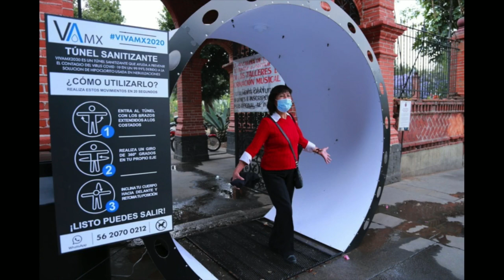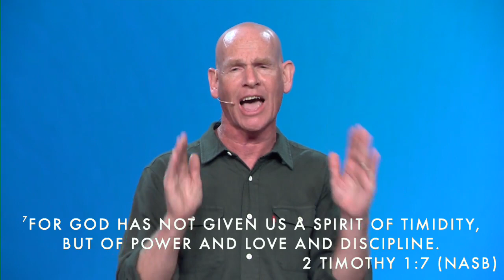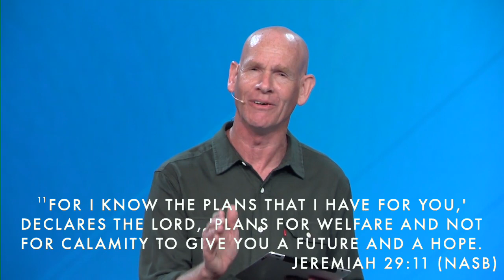Strange Days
Bryan Leach on May 17, 2020 at 9am